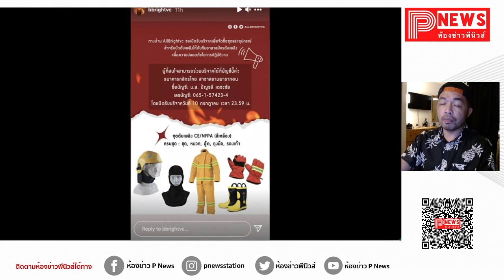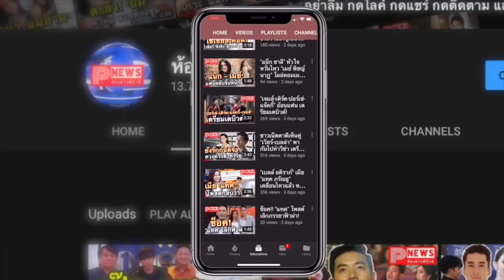ห้องข่าวพีนิวส์ | "ไบร์ท วชิรวิชญ์" ออกโรง ระดมทุนช่วยอาสานักดับเพลิง